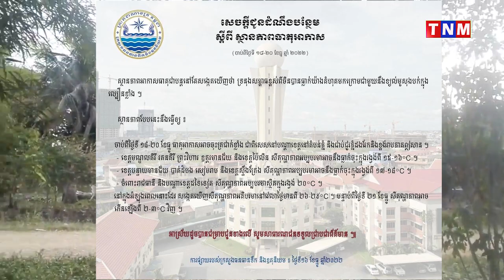ខេត្តមួយចំនួនក្នុងភាគឦសាន អាចចុះត្រជាក់ដល់១៥អង្សា ចាប់ពីថ្ងៃទី១៨-២០ធ្នូ